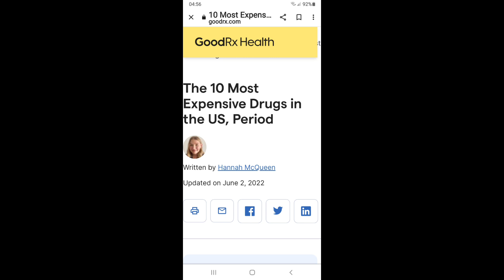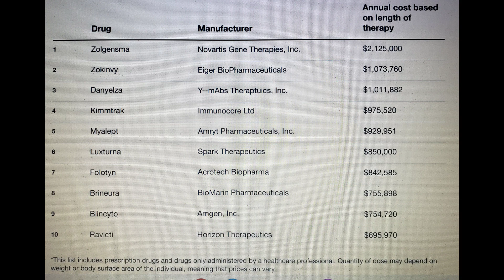미약사 1분뉴스, the 10 most expensive drugs in the U.S.